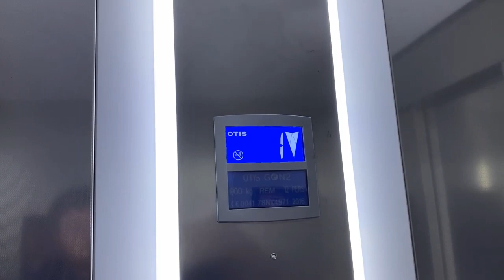Otis Europa 2001 Lift (Replaced by Otis Gen2)- Cityside Retail Park, Belfast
Here are two Otis Gen2 lifts at the Cityside Retail Park outside Belfast City Centre. These lifts were originally Otis Europa 2001's.

Make- Otis Europa 2001 (Replaced by Otis Gen2)
Year- 1991 (Replaced in 2016)
Motor- Traction
Floors-
   0- Shopping
   1- Cinema / Toilets
   2- Unknown
   3- Gym